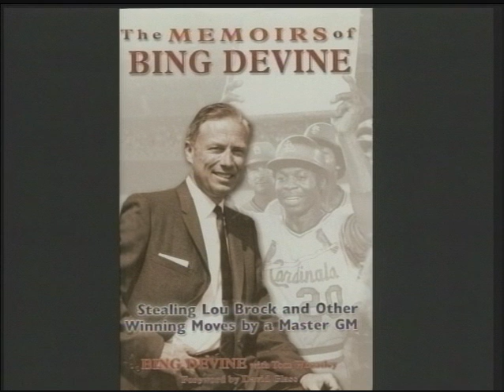Inside Sports: Lou Brock Flashback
Baseball great Lou Brock's career was amazing.  Brock was best known for breaking Ty Cobb's all-time major league stolen base record in 1977.  He was an All-Star for six seasons and a National League (NL) stolen base leader for eight seasons. Brock led the NL in doubles and triples in 1968. He also led the NL in singles in 1972, and was the runner-up for the NL Most Valuable Player Award in 1974.  Be sure to follow Inside Sports for more sports stories surrounding sports in the St. Louis region.